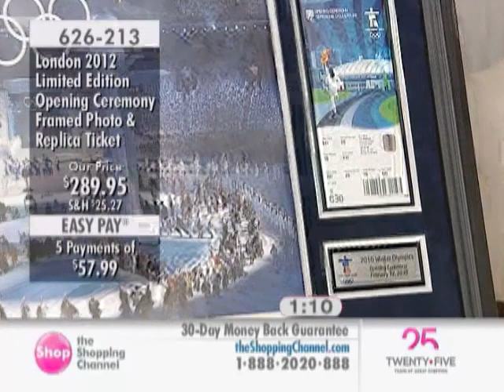London 2012 Opening Ceremonies Framed Photo & 2012 Replica Ticket at The Shopping Channel 626213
Own a unique piece of memorabilia from the London 2012 Summer Olympics! The London 2012 Olympic Games Opening Ceremony is captured in all its glory through this stunning framed commemorative. Each piece includes a memorable photograph from the spectacular Opening Ceremony celebration, a Collector's Edition Opening Ceremony Ticket and descriptive metallic plaque. The frame is made with double mounted suede and premium black/gold enclosing a lifetime of cherished memories from one of Great Britain's proudest historical events.

• Limited to only 2,012 units, each framed print includes the Official Sporting Memorabilia hologram with unique serial number and Online Registration Card
• Finished frame size approximately 36 x 22 in. (90 x 60 cm)

Includes:
• London 2012 Opening Ceremonies Framed Photo & 2012 Replica Ticket